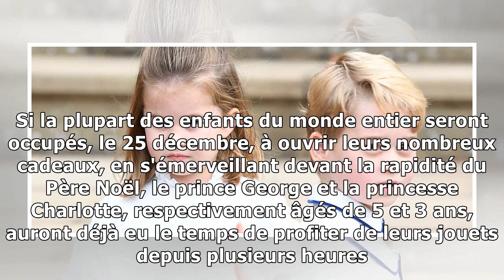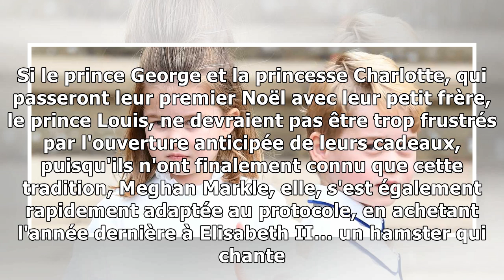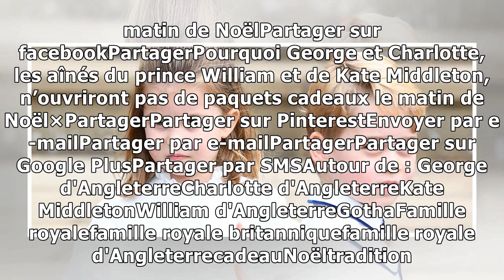Pourquoi George et Charlotte, les aînés du prince William et de Kate Middleton, n’ouvriront pas d...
Alors que des millions d'enfants à travers le monde se jetteront sur leurs cadeaux de Noël le matin du 25 décembre, le prince George et la princesse Charlotte auront, eux, des traditions familiales à ...